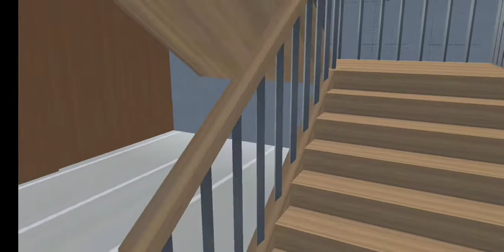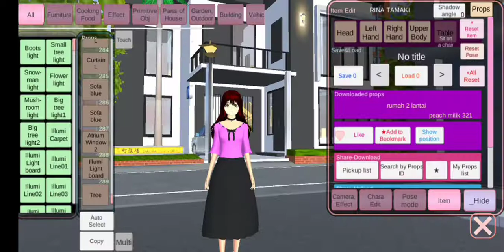BAGI-BAGI ID RUMAH BUATAN SAKUBERS. SAKURA SCHOOL SIMULATOR.